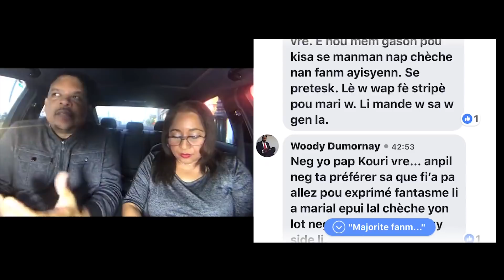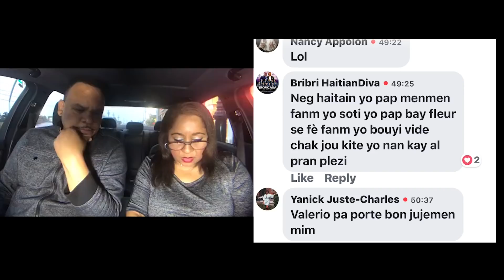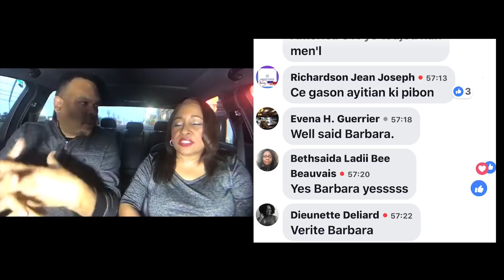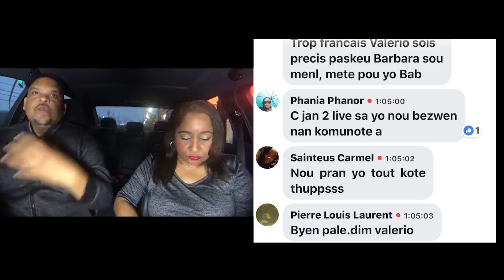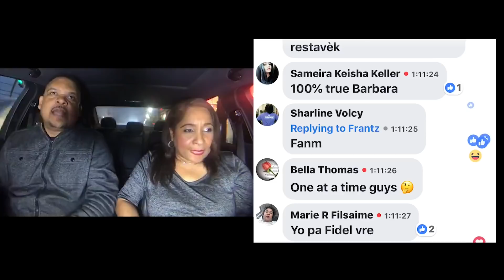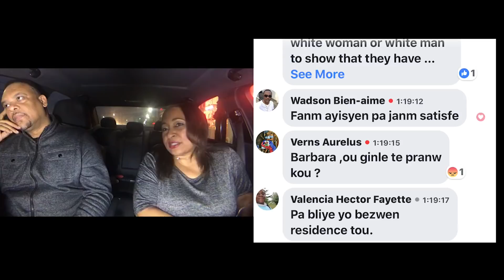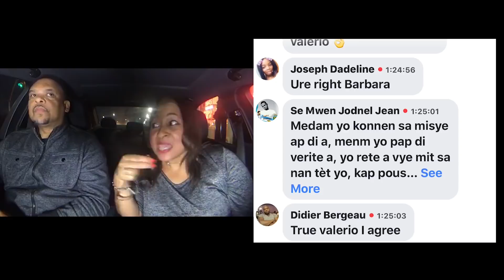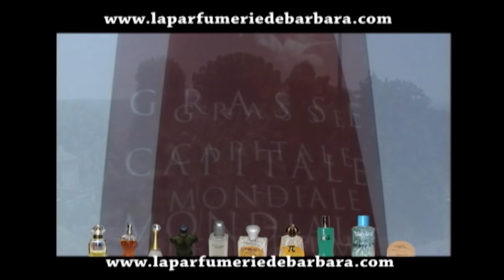Avantaj Fanm Etranje sou Fanm Ayisyen - Part # 2